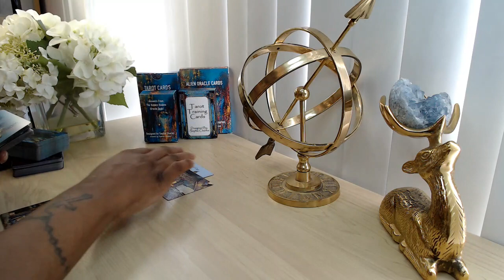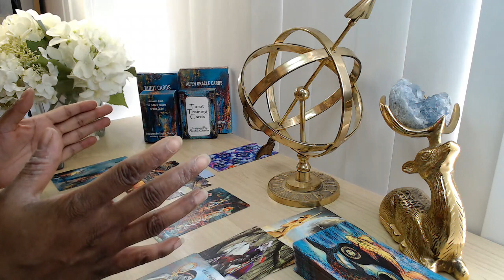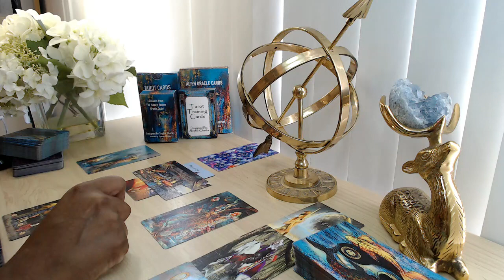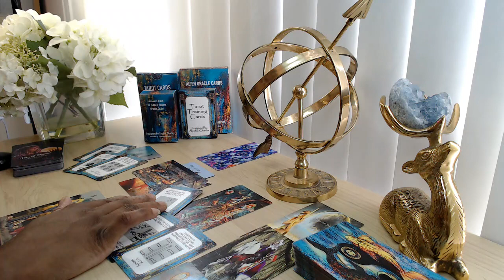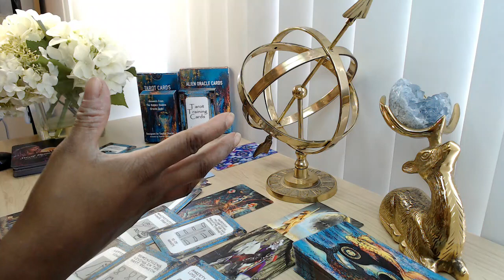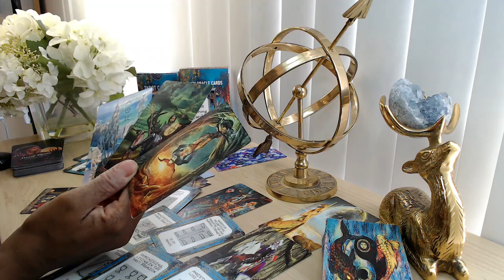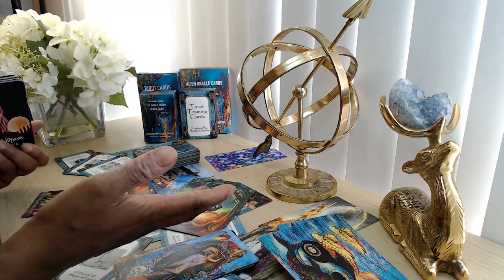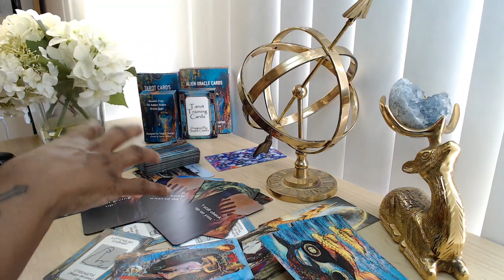AQUARIUS ❤️ I Am NOT Giving Up On Us...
Hi, my name is Sophia.  I hope you enjoyed your tarot reading. Welcome To The NEW EARTH COMMUNITY 🤪 (Sorry, I Do Not Do Readings or Counselling - Please Check Out The Website or The Facebook Group 4 Others Who Do 👍 )